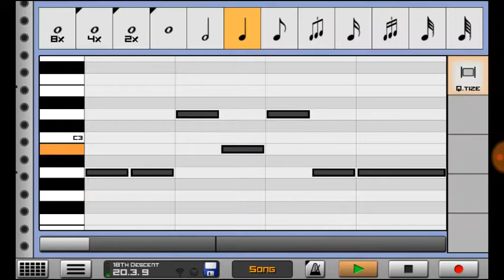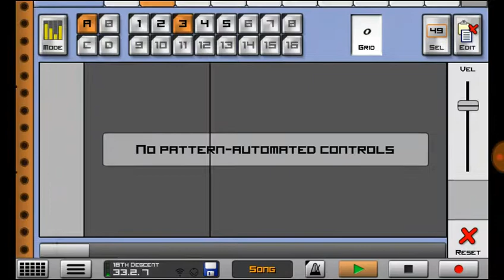p.grif. - 18th Descent (Instrumental Minor Lullaby)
A peaceful backdrop for some melancholy retrospection.